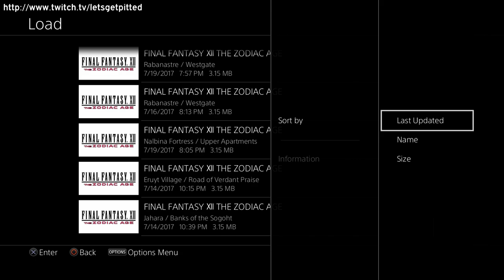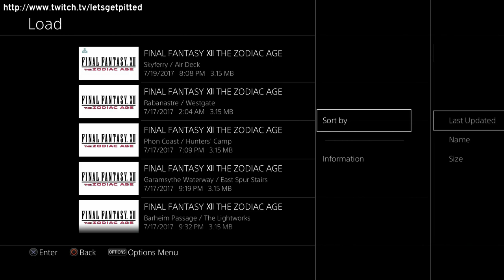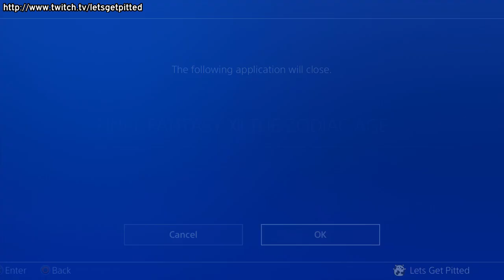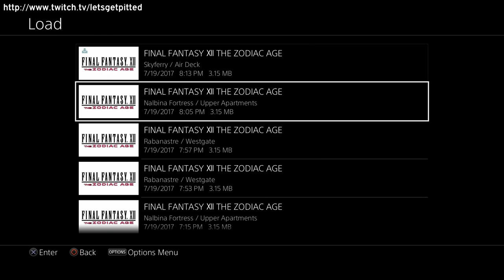Seitengrat Tutorial Final Fantasy XII: The Zodiac Age